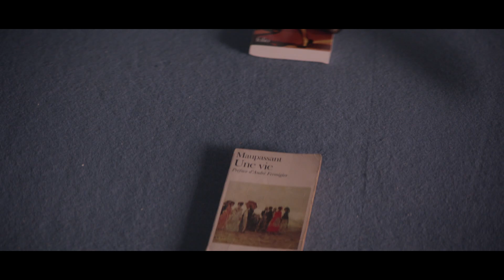Just a Fling / Passade (2017) - Trailer (French)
Directed by : Gorune Aprikian
Produced by : Araprod

Paul and Vanessa spend one night together. They are not supposed to meet each other again. She is funny, pretty and witty. He kept his child spirit. Intrigued by this young, malicious and mysterious woman, he is going to do everything he can to get her to stay. But who is manipulating who? Will he be able to give love a chance and overcome his fear, his clumsiness and the conventions that burden him!